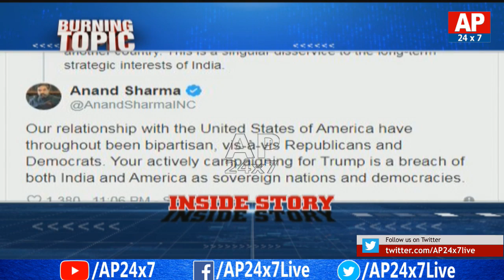Opposition Congress Questions To Modi Over Howdy Modi | AP24x7